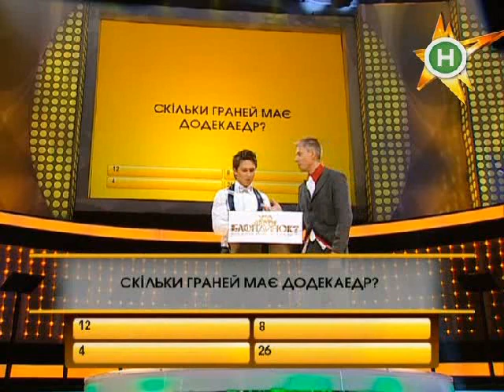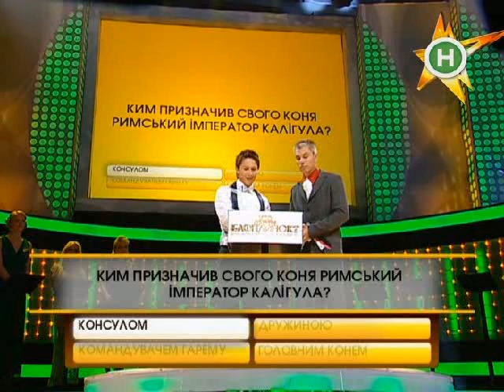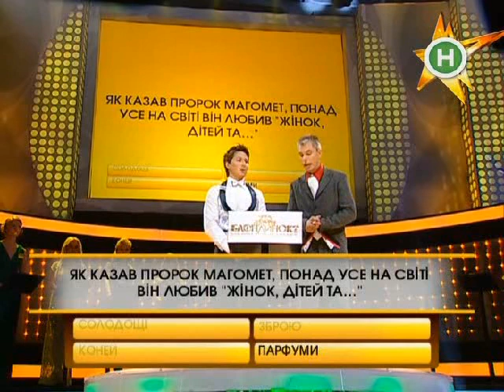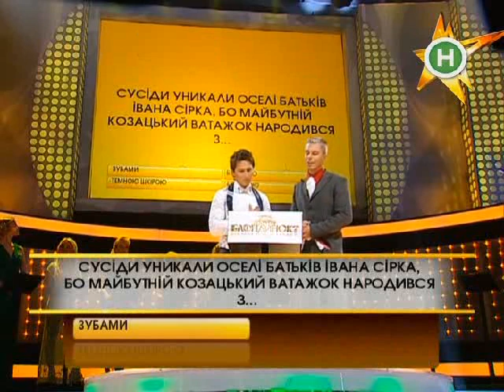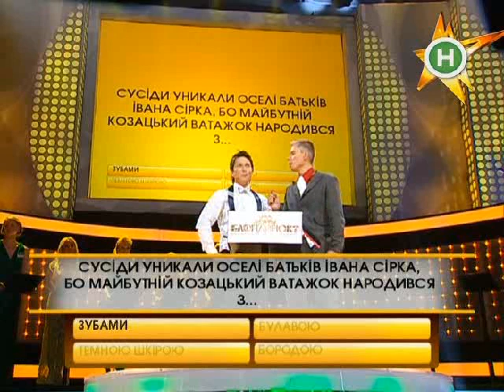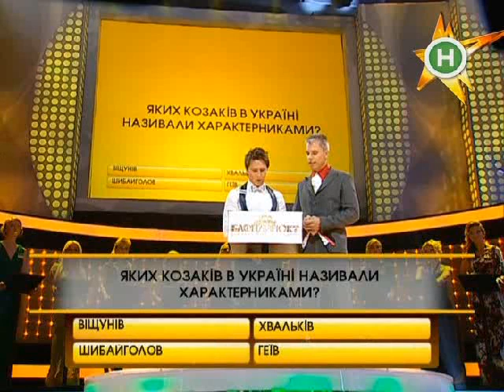Хто проти блондинок? Кто против блондинок? 2009 2 сезон 12 выпуск - Александр Педан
У 12 випуску другого сезону шоу "Хто проти блондинок" головним героєм став відомий український телеведучий і шоумен Олександр Педан

Ведучий: Андрій Доманський
Герой: Олександр Педан

Дивіться нові сезони шоу на "Новому каналі"!

Натискайте "дзвіночок", щоб не пропустити вихід нових відео!
В 12 выпуске второго сезона шоу "Кто против блондинок" главным героем стал известный украинский телеведущий и шоумен Александр Педан

Ведущий: Андрей Доманский
Герой: Александр Педан

Смотрите новые сезоны шоу на "Новом канале"!

Нажимайте "колокольчик", чтобы не пропустить выход новых видео!